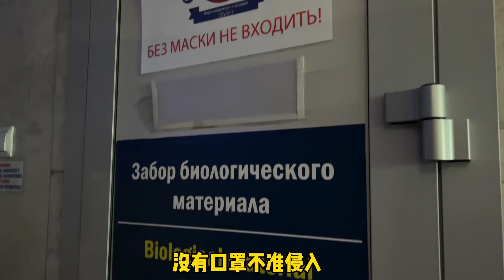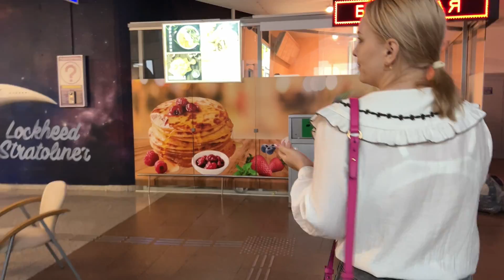娜塔莎壹家被困白俄，丈母娘都要氣哭了，壹天花了壹個月工資？